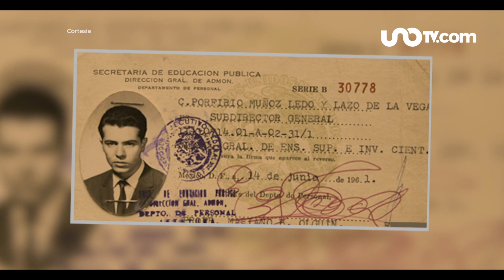El legado de Porfirio Muñoz Ledo en la política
Martha Anaya hace un recuento de la carrera política de Porfirio Muñoz Ledo y lo que representó para la democracia.